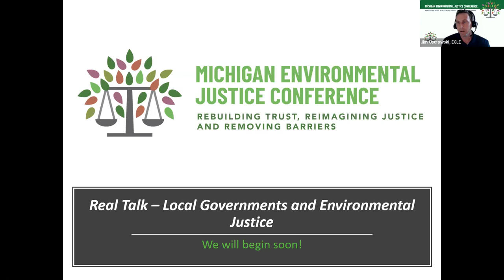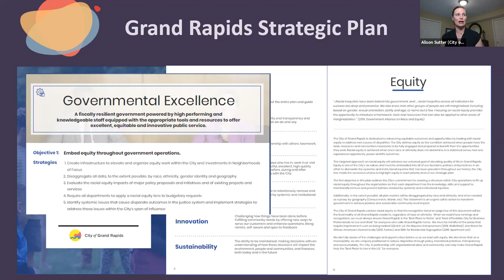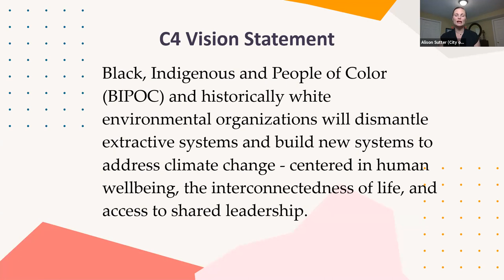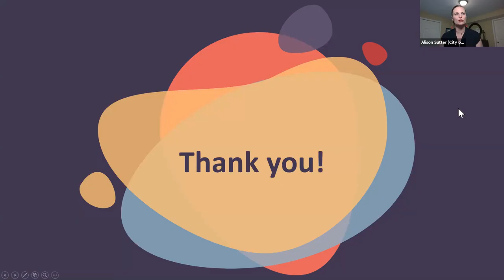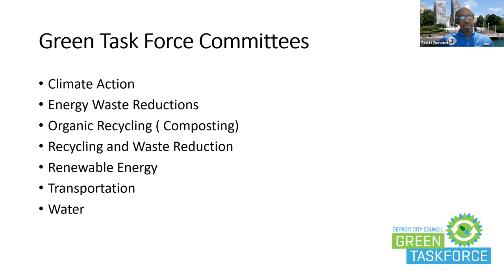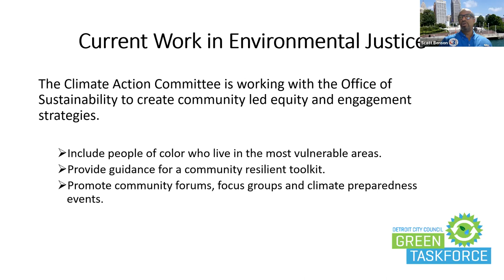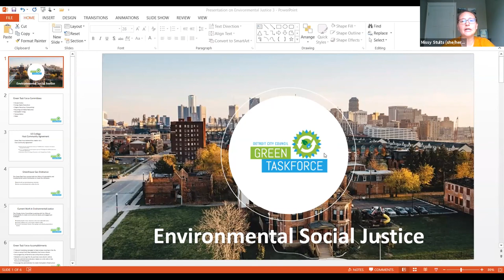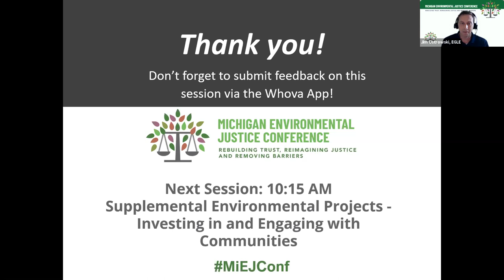"Real Talk – Local Governments and Environmental Justice" - 2021 MI EJ Conference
How are local governments working to incorporate environmental justice considerations in their communities?